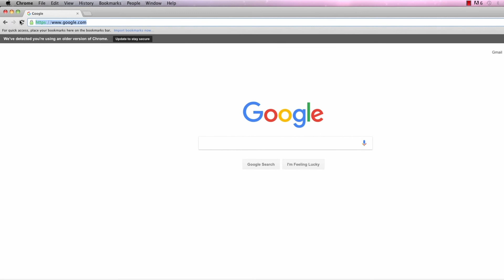Christian Yoga Power Flow - 20 Minute Sweat & Stretch - ChristiansDoYoga.com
►► You've taken care of your body. Now let's make sure you're taking care of your soul. to download our FREE soul care guide and make soul care a priority!

Hey friends! In this video Kristen is bringing some heat with a 20-minute Christian yoga power flow! Unroll your mat and join us for this sweat & stretch Christian yoga power flow!

EXCITING UPDATE: Love practicing with us? Now you can practice with us LIVE every week! and join our new virtual studio!

Need Props? Try these:

Blocks (we recommend at least 2)

Mats:
Basic non-slip eco friendly mat with strap
Tiggar natural tree rubber non-slip yoga mat
IUGA pro non-slip yoga mat

Mat carrying strap
Mat cleaner (spray)
Mat cleaner (wipes)

We get questions about the camera gear we use for our videos. Here's a list with amazon links. Outside your budget? Reach out and we'll try to recommend something more affordable!

Main Camera
Favorite lens
Adapter for canon lens to sony e-mount

2nd Camera
Favorite lens #1 (for 2nd camera)
Favorite lens #2 (for 2nd camera)

Misc Items:
SD Cards
SD Card Case
Tripod #1 (heavy duty for the big camera)
Current lighting kit
Cheaper lighting kit
Wireless mic transmitter
Main headset mic
Cheaper headset mic